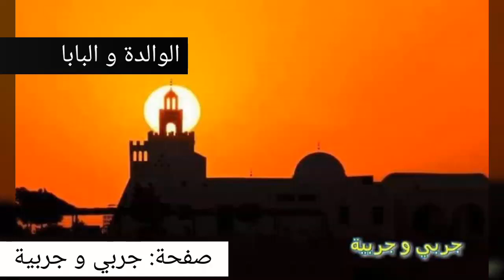حبيب الجبالي: موال الوالدة و البابا